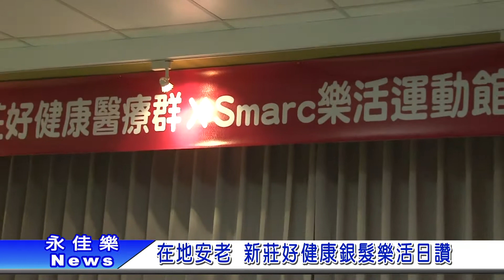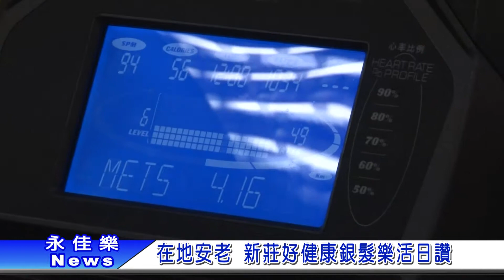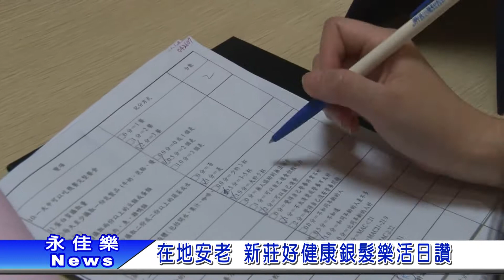1060503在地安老 新莊好健康銀髮樂活日讚